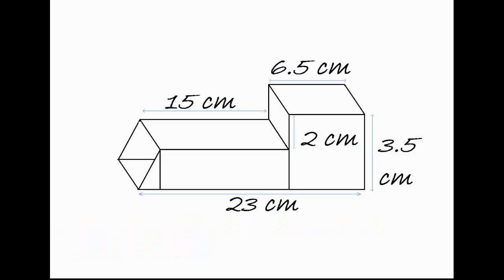schoolproject for kids / how to make beautifu quillingl 3d steam engine locomotive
Hi friends.. This video is about how to make beautiful 3d steam engine locomotive using quilling paper in easy steps.